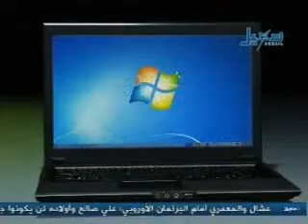لقاء خاص _ الشيخ صادق عبدالله الاحمر - 14 يوليو - مقطع 2.flv